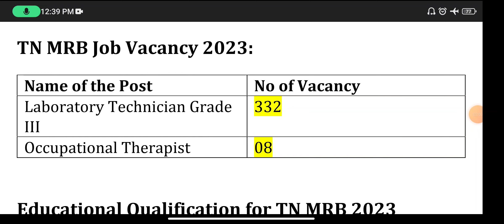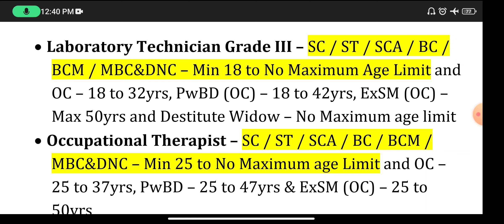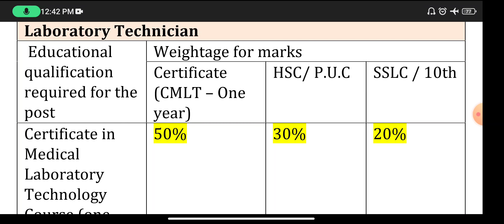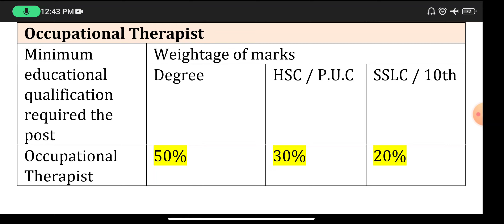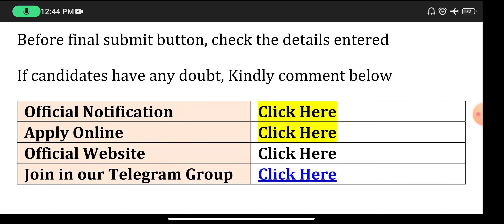340 - TN MRB Recruitment 2023 💼 Tamilnadu government jobs 2023 👨‍💼 TN govt jobs 2023 in tamil